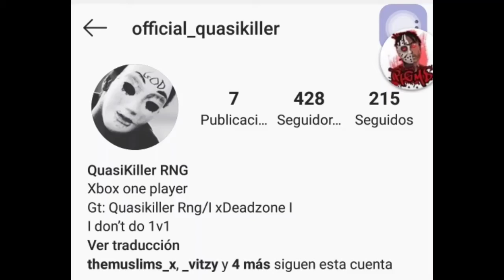RIP Quasikiller RNG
1-0 Hold Your L Randy Lzzzz 🤣🤡